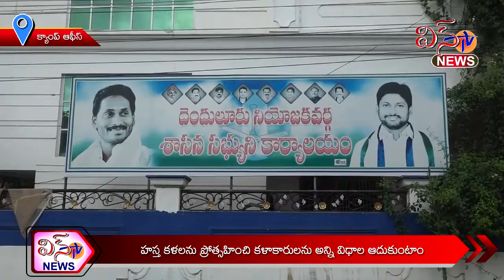క్యాంప్ ఆఫీస్ ... హస్త కళలను ప్రోత్సహించి కళాకారులను అన్ని విధాల ఆదుకుంటాం